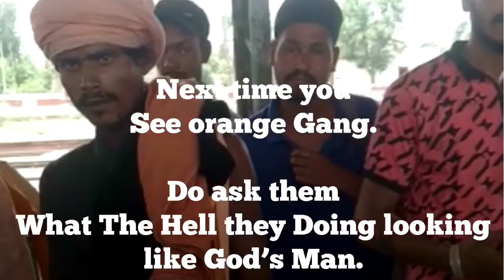Help to get back this kid Back to his Home kidnaped by Hindu Bagger Priest